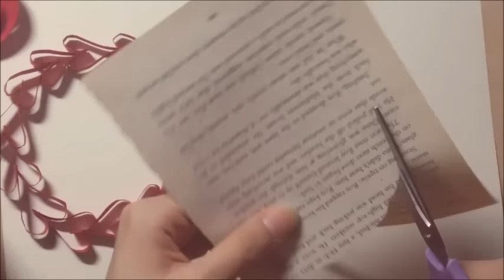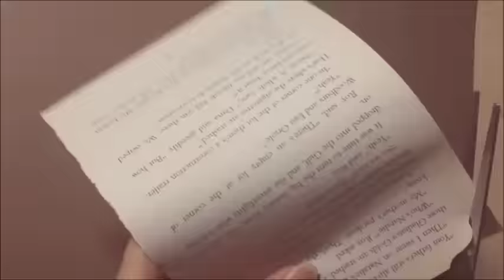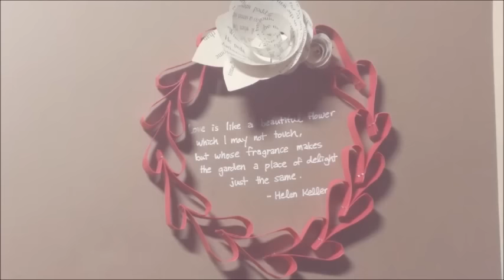사랑(with paper crafts)_편 | Sweet Dreams Talk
안녕하세요 ! 임한올입니다.
늦은 야밤에 찾아뵙네요!
우리, 시작하는 새로운 한주도,
사랑하는 시간들로 가득 채워, 보내봐요.